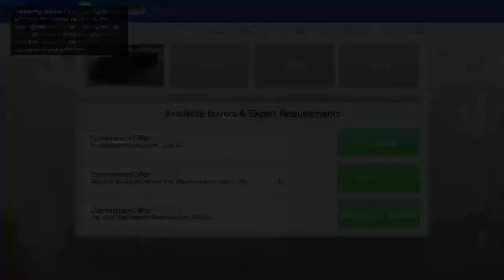GTA5: MONEY GLITCH 1.2mill EVERY HOUR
Easy glitch or method anyone with a ceo and a vehicle warehouse